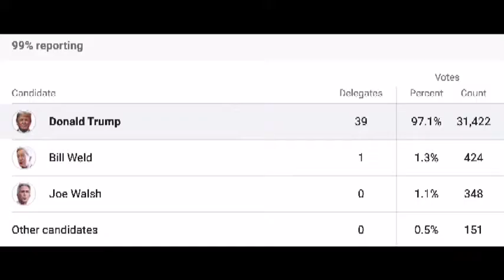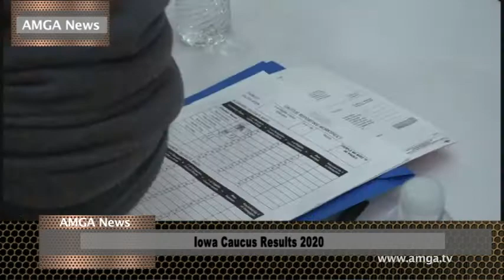AMGA News 02 04 20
1.  նախագահ Թրամփի տարեկան զեկույցը
2. Թրամփը հաղթել է Այովայում
3. Բլումբերգը նոր առաջարկներ է ներկայացնում
ՌԵՊՈՐՏԱԺ   Կոկուսներ Այովայում. քաոս ձայները հաշվելիս
4. Ամերիկայում անօթեւան դպրոցականների թիվը վերջին տարիներին ռեկորդի է հասել
5. Օհայոյում սխալմամբ ազատել, ապա ձերբակալել են բանտարկյալին
6. Իրանում մահվան է դատապարտվել CIA-ի գործակալը
ՌԵՊՈՐՏԱԺ   Հրաձգություն Թեքսասում
7. Ռիվերսայդում երեխայի են հոսպիտալացրել կորոնավիրուսի կասկածանքով
8. Լոս Անջելեսի պատմական եկեղեցու նախկին կառավարչին դատել են
ՌԵՊՈՐՏԱԺ   Նոր մանրամասներ ավտոբուսի կրակոցներից
9. ԱԱԾ-ն կեղծիքներ է բացահայտել
10. Շմայսի որդուն կալանավորեցին
11. Իսպանական Օնտինյենտ քաղաքը ճանաչել է Հայոց ցեղասպանությունը
ՌԵՊՈՐՏԱԺ   Նեմեց Ռուբոյին բռնել ու բաց են թողել
12. Ֆրանսիայում խարդախ-ֆանտոմասների» ավազակախումբ են բացահայտել
13. Մեքսիկայում հրաձգություն է տեղի ունեցել
14. Հյուսիսային Կորեան արգելել է դիվանագետներին լքել երկիրը
ՌԵՊՈՐՏԱԺ   Կորոնավիրուսի զոհերի թիվը հասել է 427-ի
15. Google-ը խոստովանել է տեխնիկական սխալը
ՌԵՊՈՐՏԱԺ   Խաղաղ բնակիչները փախչում են Իդլիբից